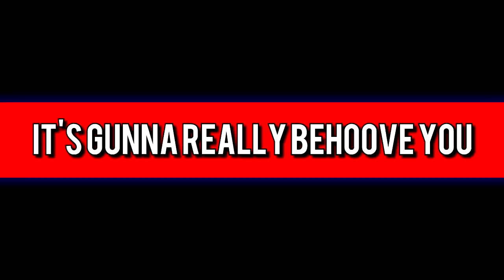My MixTape EP: KILLAMITY HOT FIRE MIXTAPE VOLUME 1 | 500th video Special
Mixtape sample surprise! Spittin' bars on the live stream on Youtube Gaming.